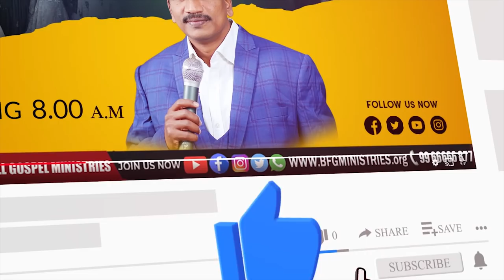Today's promise 29.05.2022 | BFGM LIVE